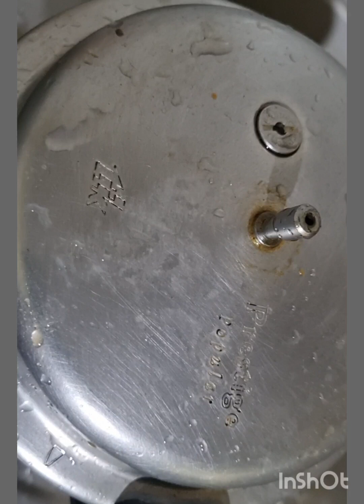ಕಳಲೆ ಪಲ್ಯ| Bamboo Shoot Palya | Kalale | ಕಳಲೆ ಪದಾರ್ಥ ಮಾಡುವ ವಿಧಾನ | Indian Recipes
How to prepare Bamboo Shoot recipe in south indian style. Bamboo Shoot is very good for health and in western ghats of Karnataka people prepare recipes out of tender bamboo shoots which is eaten along with idli, kadabu and other main dishes.